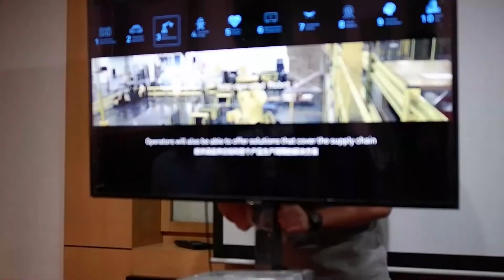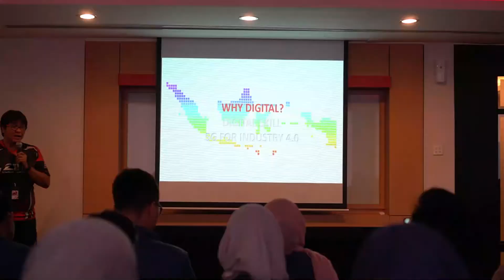NOQMActivity - Company Visit ITS with Pak Samuel (VP NOQM Area Jawa Bali)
Dalam rangka keseriusan kami dalam memperkenalkan new technology kepada masyarakat Indonesia terutama di kalangan akademisi, kali ini kita kedatangan tamu dari adik-adik ITS.
Mereka ingin tahu gimana industri telekomunikasi berjalan, dan apa Next Technology ke depannya yang akan diimplementasi di Indonesia. Bersama Pak Samuel (VP NOQM Area Jawa Bali), di kegiatan ini kita berdiskusi bersama, tentang apa peluang-peluang ada di era digital, dan sebaliknya, apa yang adik adik ITS harapkan soal Teknologi kedepannya terutama di Telkomsel.

Yuk simak keseruannya